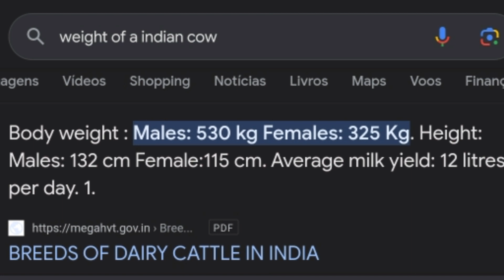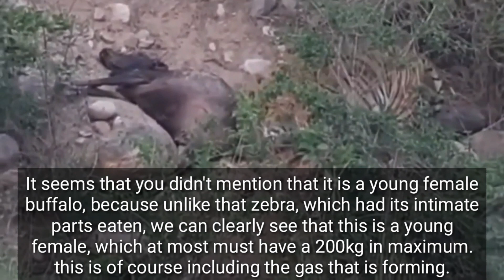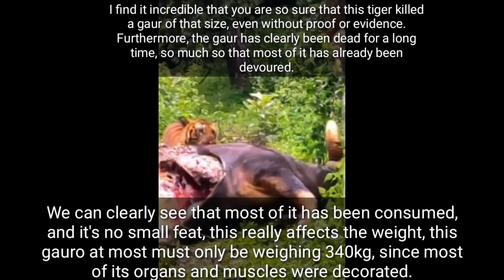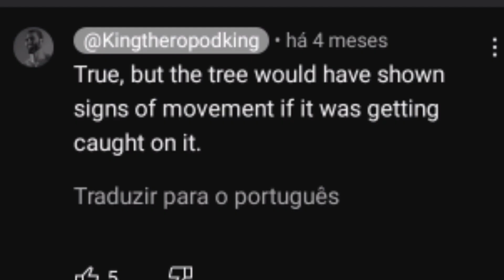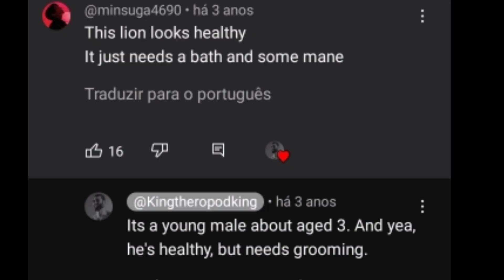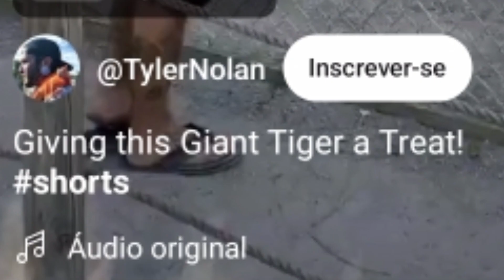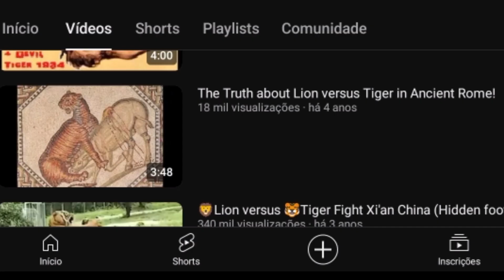EXPOSED!! Exposing the theropod's fanaticism towards tigers!!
In this video you will discover the theropod's favoritism towards striped felines and its prejudice against lions.